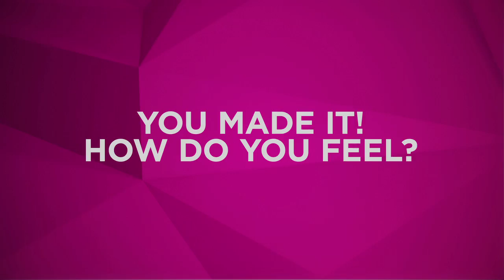Yes, I Made It! Tamara Hoffenden - THE X FACTOR USA 2013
Still emotional and "shaky," Tamara Hoffenden is excited to be moving to the next stage of her X Factor journey. And how is this young one from Fort Pierce, FL going to celebrate? With vanilla cake! Mmmmm.

Tune in to THE X FACTOR USA Wednesday & Thursday 8/7c on Fox!

The award-winning international phenomenon THE X FACTOR is back. In Season Three of the hit competition series hosted by Mario Lopez, THE X FACTOR judges will travel the nation searching for talent 12 years old or over -- both solo artists and vocal groups -- who are willing to brave the panel for a chance to make their dreams of becoming a superstar come true. Auditions for THE X FACTOR were held this spring in Los Angeles, CA; Charleston, SC; New Orleans, LA; Long Island, NY; and Denver, CO.

Contestants will audition in front of THE X FACTOR judges, including Simon Cowell, Demi Lovato, Kelly Rowland, Paulina Rubio, and an audience of thousands. This will be the ultimate test to prove they have the vocal ability, charisma and stage presence it takes to become a global superstar or breakout music act and win a recording contract with Syco/Sony Music.

Those contestants who survive the first auditions will be divided into four categories: Boys, Girls, Over 25s and Groups. Each category will be mentored by one of the show's judges. Not only is it a competition between the hopefuls to stake their claim for the coveted win, but it's also a showdown among the judges as to whose acts will dominate the competition and make it to the finals. The judges may have their say in how the competition progresses, but it will be up to America to decide who ultimately has THE X FACTOR.